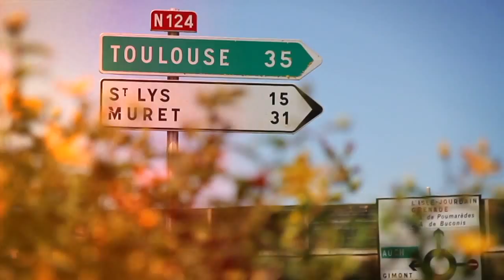Protest Wakeboard Team Video 2011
For the Summer 2011 photoshoot the Protest Wakeboarders took off to TNG cable park, Isle Jourdain (close to Toulouse). The boat part is filmed in Arnhem, The Netherlands.

Starring: Sjors v/d Kerkhof, Maxine Sapulette, Chloe Goudie, Ricky Lukassen, Michael Timmers and Elke Venken.

FIlmed and Edited by Sander Lieuwma & Peter v/d Honing